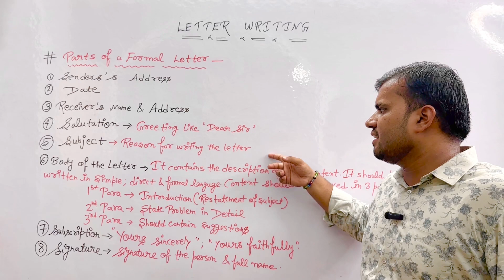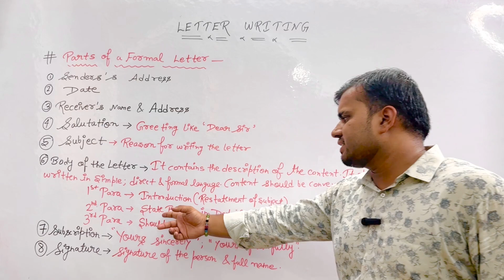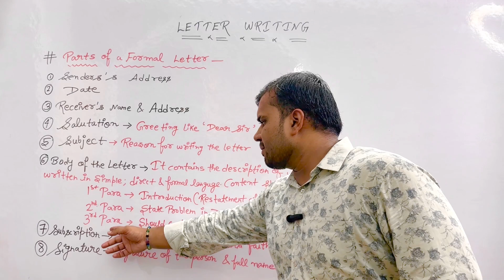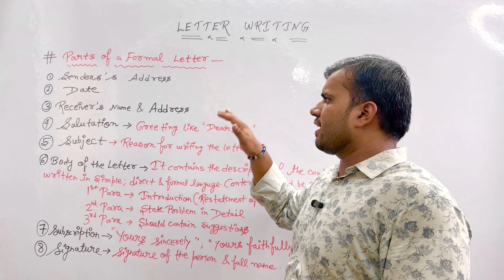FORMAT OF LETTER WRITING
Format for writing a formal letter:👇👇

Sender's Address: Start by including your own address at the top right corner of the page. Include your full name, street address, city, state, and ZIP code. Skip a line after the address before moving on to the next section.

Date: Below your address, on the left side of the page, write the current date. Skip another line after the date.

Receiver's Address: On the left side of the page, below the date, write the recipient's name, job title (if applicable), company/organization name, street address, city, state, and ZIP code. Use a respectful salutation such as "Dear Mr./Ms./Dr. [Last Name]" followed by a colon. Skip another line after the receiver's address.

Introduction/Opening Paragraph: Begin the letter with a formal salutation, such as "Dear Mr./Ms./Dr. [Last Name]," followed by a comma. In the opening paragraph, introduce yourself and state the purpose of the letter. Clearly and concisely explain why you are writing and any relevant background information.

Body Paragraphs: In the subsequent paragraphs, provide the main content of your letter. Use separate paragraphs for each new point or topic. Ensure that your writing is clear, logical, and organized. Support your statements with facts or evidence where necessary.

Conclusion/Closing Paragraph: Summarize the main points of your letter in a concluding paragraph. Express any necessary actions or requests, and specify any follow-up or additional information if applicable. End the letter with a closing phrase such as "Sincerely," or "Yours faithfully," followed by your full name. Skip a few lines after the closing before moving on to the next section.

Signature and Name: Write ✍️ your name on the left side

Remember to use formal language, maintain a professional tone, and proofread your letter for any grammatical or spelling errors before sending it.